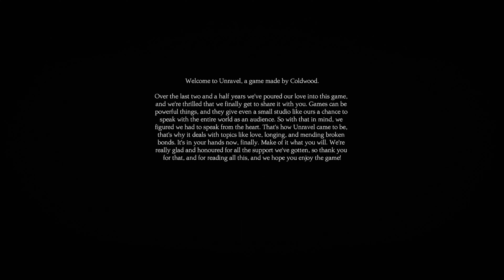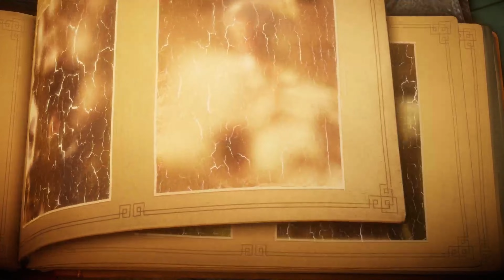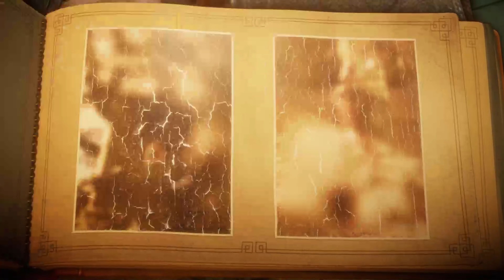UNRAVEL: Chapter 1: Thistle and Weeds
What I offer is fun casual gaming experience. If this is why you're watching, then sit back and enjoy.

Please do not feel obligated but all donations are greatly appreciated. All donations go toward improving the stream, videos and getting new games.